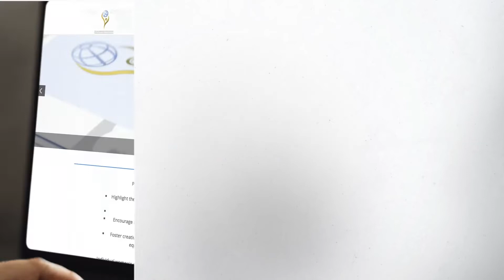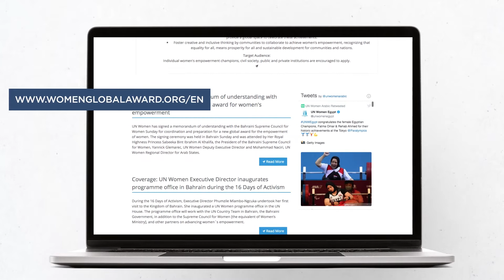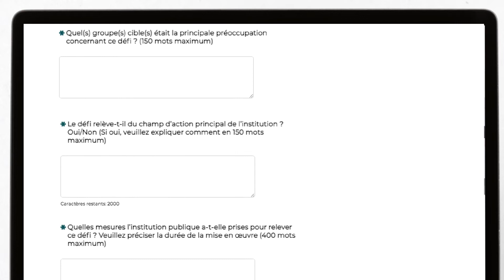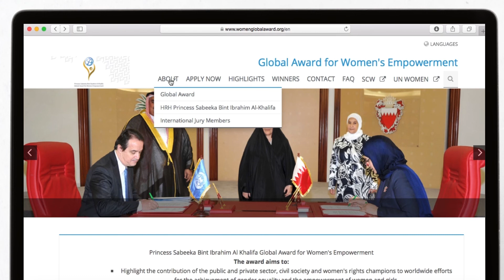Prix mondial Princesse Sabeeka Bint Ibrahim Al Khalifa pour l'autonomisation des femmes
Dans le but de mettre en lumière les réalisations dans l'avancement de la condition de la femme au niveau national, et afin de faire circuler et diffuser les meilleures pratiques pour optimiser la condition de la femme au niveau mondial et atteindre les objectifs de développement liés à la réalisation de la justice de genre, le Conseil suprême des femmes du Royaume de Bahreïn, en partenariat avec ONU Femmes, a créé une édition mondiale du «Prix Princesse Sabeeka Bint Ibrahim Al Khalifa pour l'autonomisation des femmes bahreïnies».

Organisé pour la première fois en 2018 et décerné tous les trois ans, le "Prix mondial pour l'autonomisation des femmes" vise à souligner la contribution de différentes entités et individus à travers le monde à l'autonomisation des femmes et des filles. Le prix récompense les réalisations en matière d'autonomisation des femmes dans quatre catégories : secteur public, secteur privé, organisations de la société civile et champions ou champions individuels. La ou les lauréates de chaque catégorie recevront 100 000 USD pour poursuivre leurs initiatives en faveur des femmes.

Vous pouvez consulter plus d'informations sur les lauréates et les lauréates précédentes, ainsi que sur les membres du jury sur le site officiel du prix